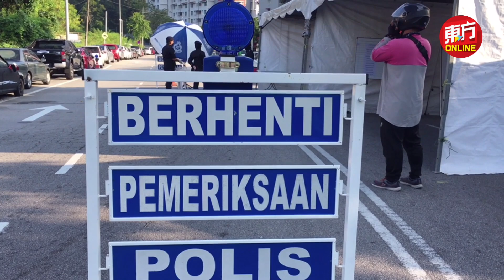欲离开强管区上班买菜 峇六拜民众被警命令回家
峇六拜13地区实施强化行管令首日，部分民众不清楚期间不可离开强管区，仍然想外出上班或到巴刹买菜，统统被警方下令回家。

峇六拜13地区在周五正式实施强化行动管制令（EMCO），直至6月17日，强管区总面积约87英亩，约有居住一万名居民。（摄影：蔡开国）